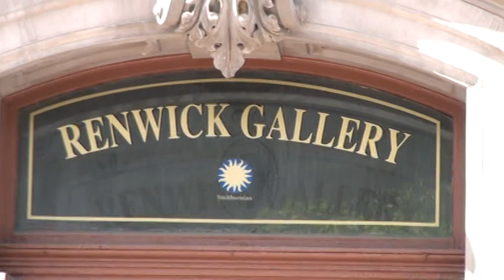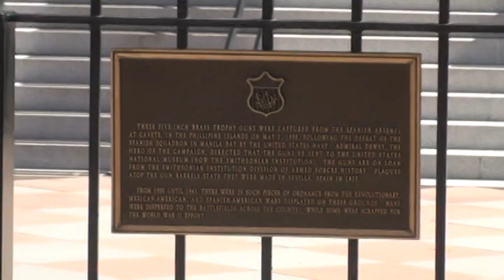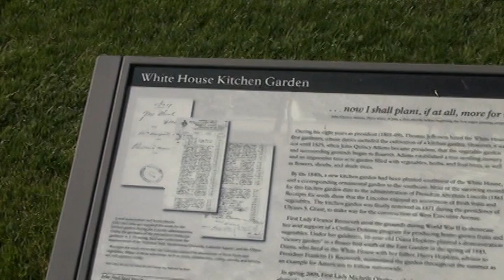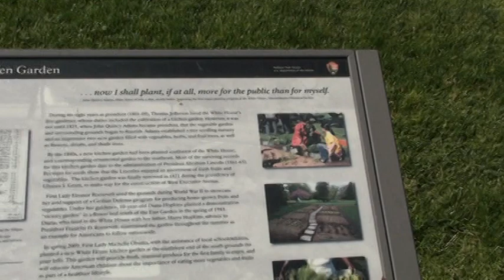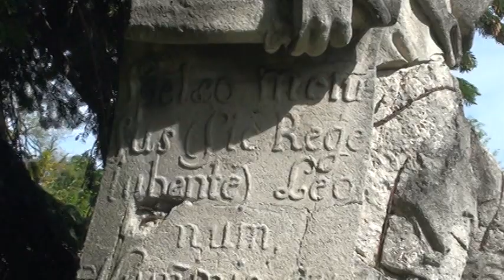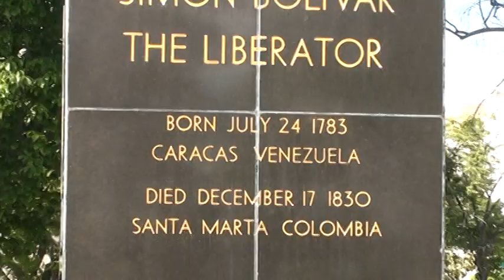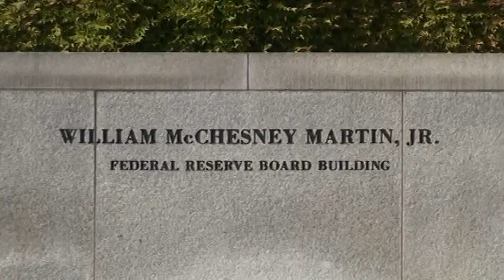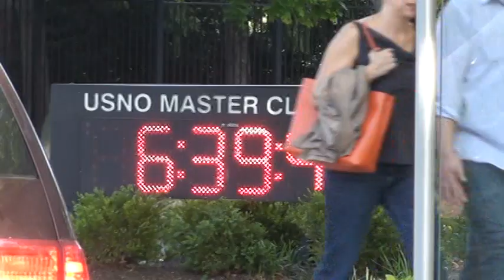stroll by the White House, then Foggy Bottom, Mass Ave... DC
Certain things may catch the interest of a photographer, the angle of view, glint of reflected sunlight, a statuette... Here you will mostly find some views of the (former OEOB) Dwight Eisenhower Executive Office Building, then then White House, rounding around to the South lawn, the White House Garden, then on toward the OAS Organization of American States, the DAR memorial hall, then on toward State. Winding up in a cab zooming along Massachusetts Avenue NW, also known as "Embassy Row". On a really delightful early May in Washington, DC. A good way to spend a Saturday.  Toward the end you will see the home of the Vice President (the Naval Observatory), the British Embassy compound, and the modernistic Brazialian Embassy. This part of the video ends at the bridge over Rock Creek Park, and the cab ride viewing a little longer on the next video.    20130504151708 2)